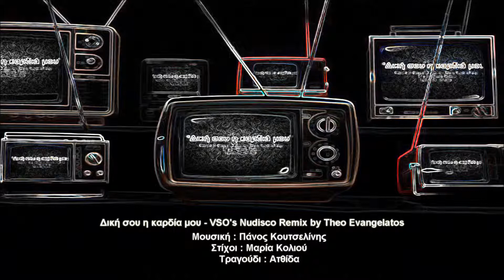Δική Σου Η Καρδιά Μου(VSO's Nudisco Remix by Theo Evangelatos)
Remix: Theo Evangelatos
Vocals: Atthida
Lyrics: Maria Koliou